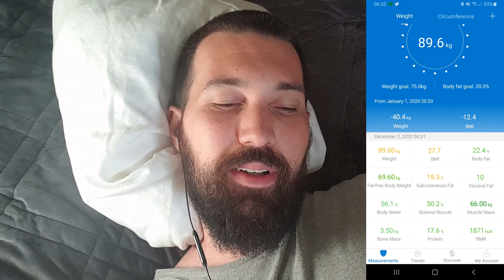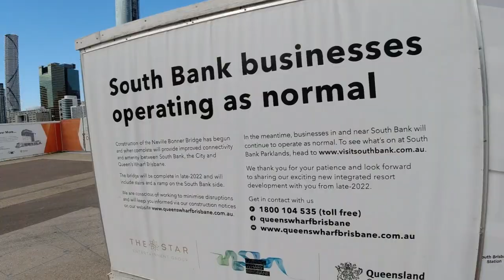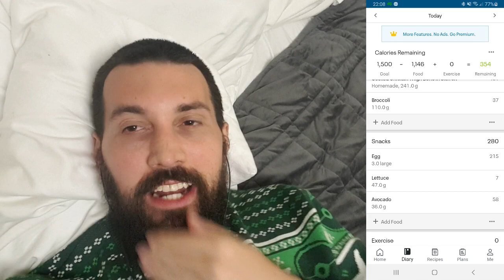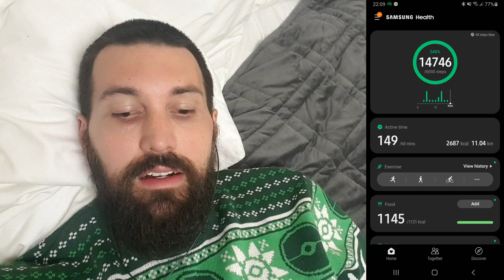Vlogmess Day 2 | Brisbane River + South Bank Parklands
My second Vlog - Bring on Vlogmas!
Also, expect editing mishaps a plenty :)